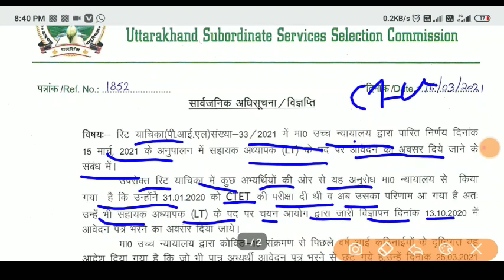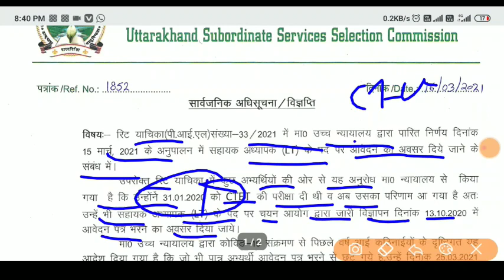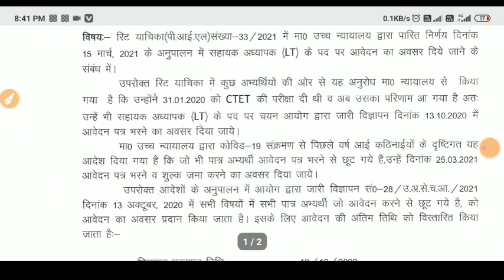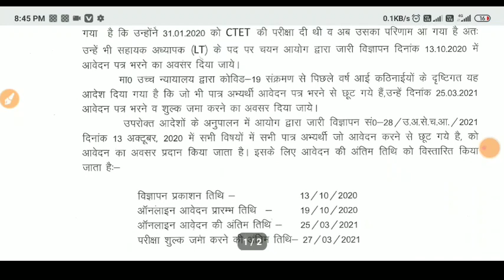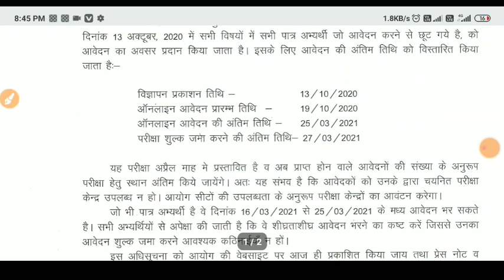उत्तराखंड LT शिक्षक भर्ती 2021 CTET 2021अभ्यर्थियों को मिला मौका आयोग ने कहा LT परीक्षा के संबंध में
my phone

my mic

my tripod

my laptop